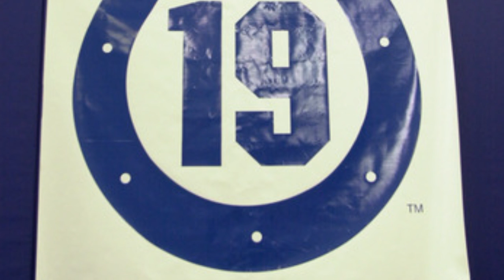Johnny Unitas slideshow - Unitas We Stand - Let's Go You Baltimore Colts & Ravens